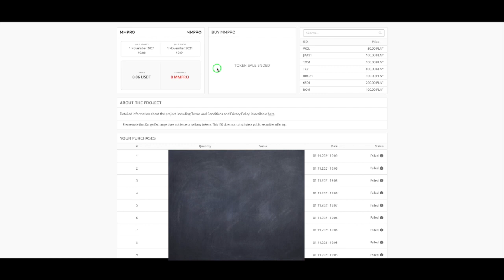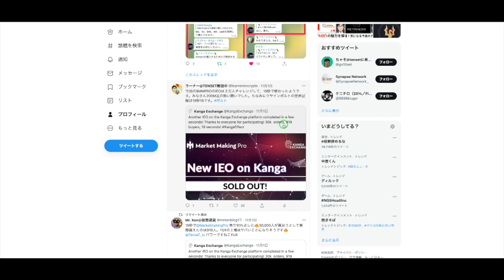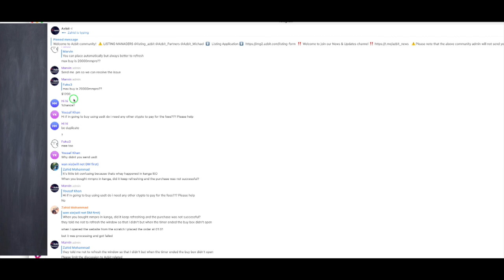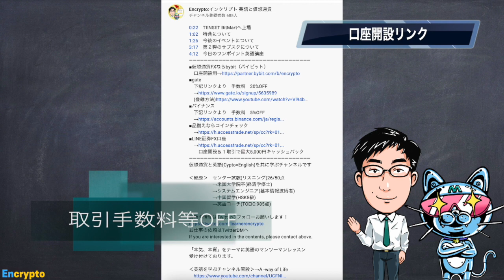【第63弾】まもなく $MMPRO 11/3 01:00 @azbit exchange IEO 購入方法TENSET Infinity ダイヤモンドスポンサー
0:22 本編
1:06 Azbit IEOについて
‹参考情報›
Azbit exchangeのIEO(MMPRO)ページは下記です↓

■仮想通貨FXならbybit（バイビット）
■gate
　下記リンクより　手数料　20%OFF
■バイナンス
　下記リンクより　手数料　10%OFF
口座開設＆１取引で最大5,000円キャッシュバック